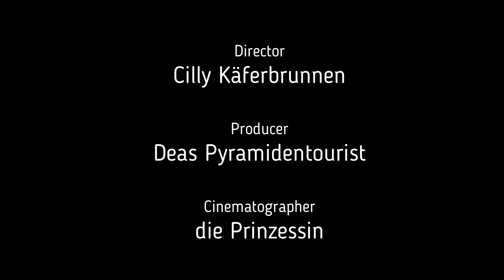let's play The Next Big Thing 4 Deutsch Die runde Stunde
Wir müssen Dan überflüssig machen und porten uns ins ägyptische Ambiente.
Viel Spaß